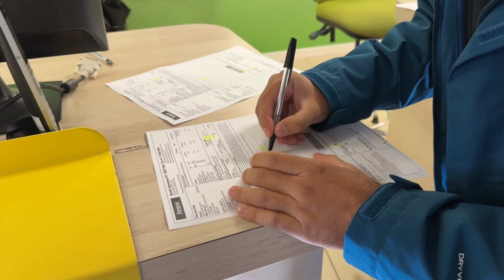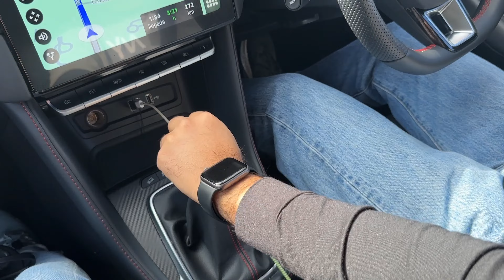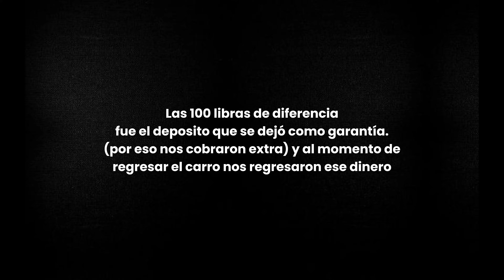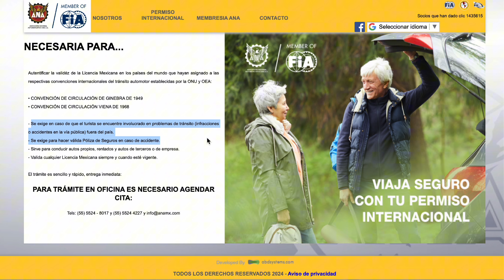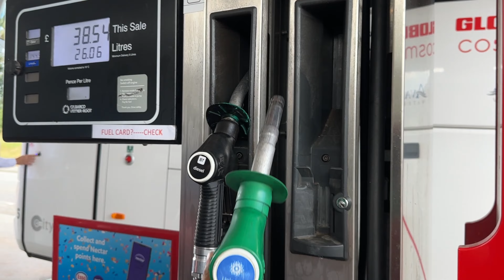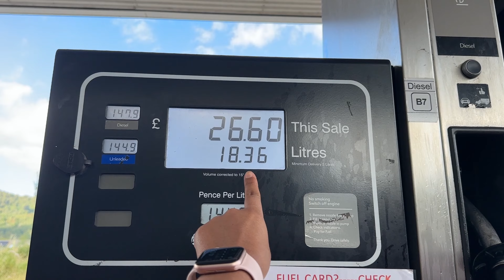RENTAMOS UN CARRO EN EUROPA 🚗 | Requisitos y costo 💰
Te comparto todo lo que tienes que saber para rentar un carro en Escocia, requisitos, costos y permisos.
Pagina para tramitar licencia internacional:
¡Contáctame!

Facebook: Aventuras de una programadora